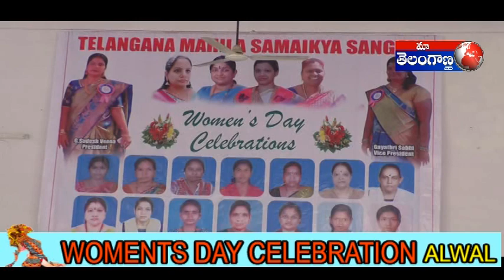WOMENTS DAY CELEBRATIONS AT ALWAL